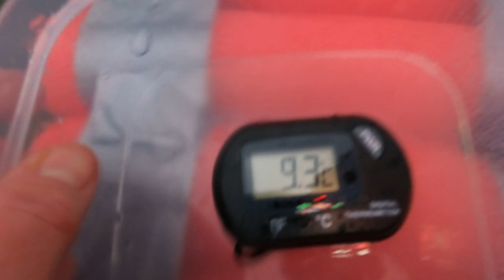November 11, 2021